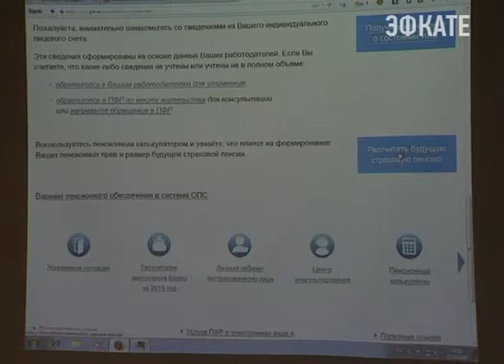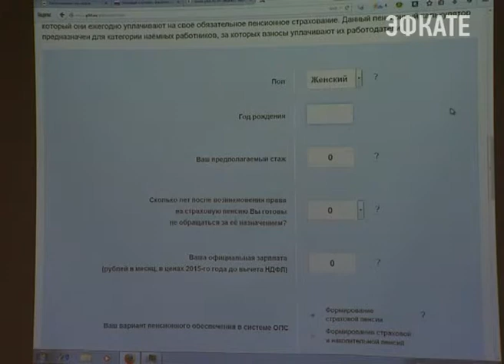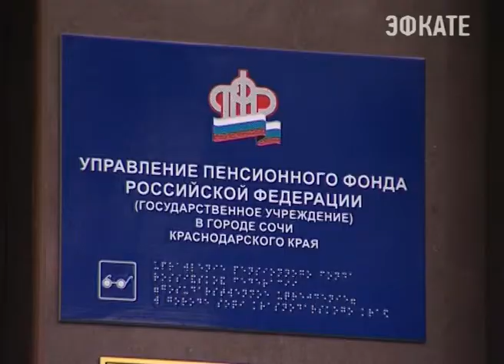"Личный кабинет" расскажет о пенсионных правах. Новости 24 Сочи Эфкате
Достоверная информация, не выходя из дома. Узнать о своих уже сформированных пенсионных правах,  теперь можно  в режиме реального времени в своем «личном кабинете». Новый электронный сервис, который позволяет гражданам допенсионного возраста изучить всю свою трудовую историю, презентовало отделение Пенсионного Фонда России по Краснодарскому краю.
Сочи. Новости.
Телеканал Эфкате.